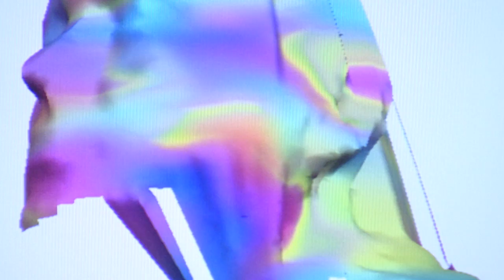Brain, the last Enigma (part 2/5)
The human brain is the result of millions of years of evolution. Only 4% in the development of the neocortex separates us from chimpanzees, but this small difference has enabled us to have a greater capacity for communication and learning, to access knowledge. Scientific advances will get the answers to the great enigma on the functioning of our body where consciousness resides.
A tour of the latest discoveries and the big questions that remain to reveal.